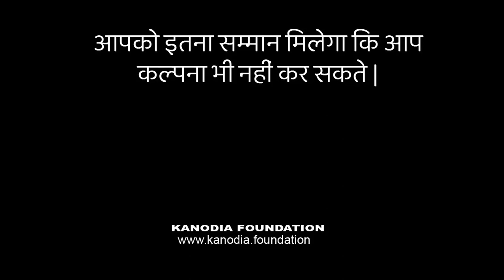Q.6 | Ex 6. 3 | Maths Class 9 | Lines and Angles